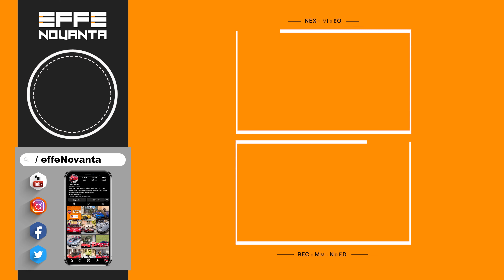PORSCHE 992 DAKAR | OVERVIEW [2023 4K]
MY EQUIPMENT:

🎙️ Rode VideoMicro

Here another video from my summer spent in Monaco during arab holidays. Monaco is for sure the Carspotting Heaven, because you can see over one hundred exotic supercars and hypercars in an ordinary day and certainly in the Top Marques days and during summer, having the opportunity to see the exlusive cars engaged in the Test Drives without losing the chance to visit this wonderful city located on the beautiful French Riviera.

00:00 Intro
00:06 Overview